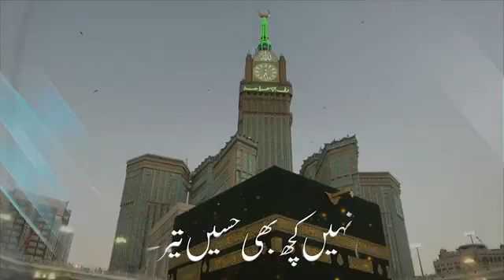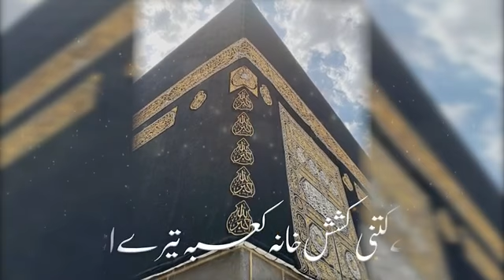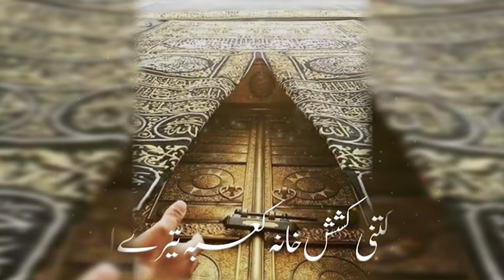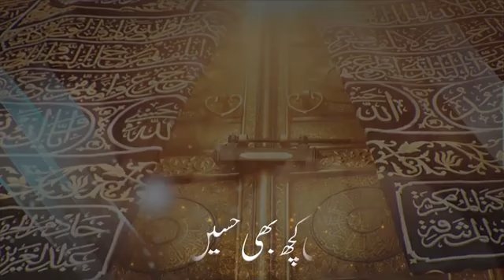haiy kitni kashish khana e kaaba tere andar by hafiz abdul baasit hassani sb